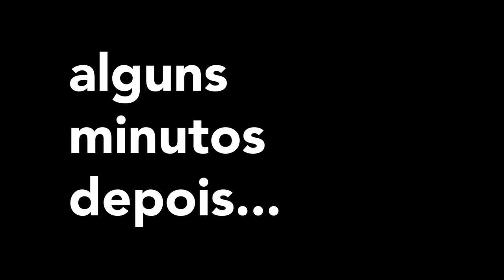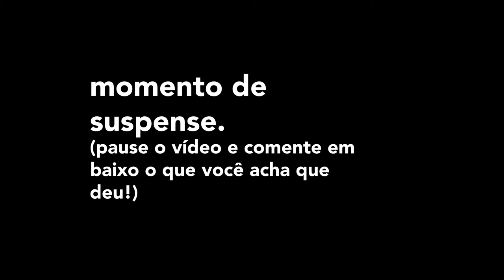TESTE DE GRAVIDEZ "AO VIVO" | A longa jornada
Oi gente! Precisamos fazer um teste de gravidez ontem, e viemos aqui mostrar pra vocês como foi.